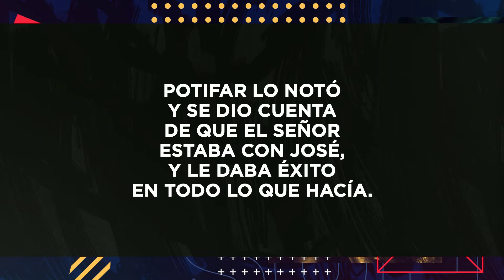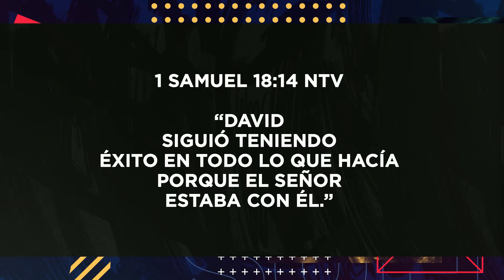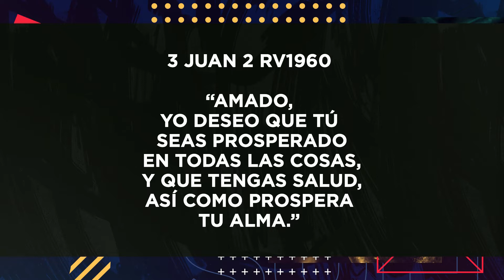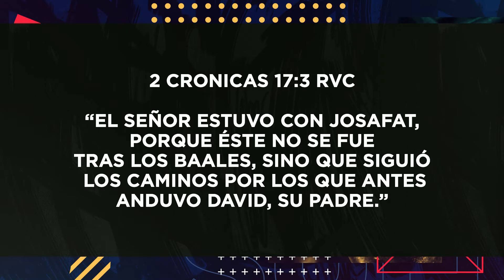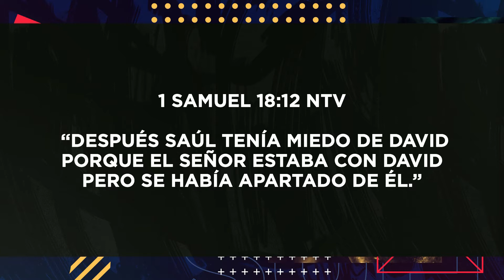VIVE EL SUEÑO - PARTE 5 - SERGIO HORNUNG